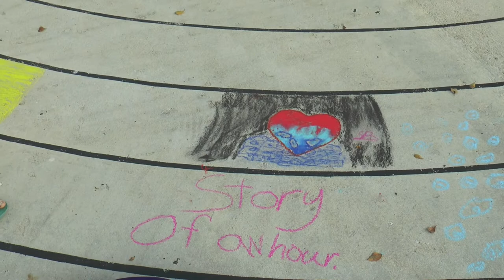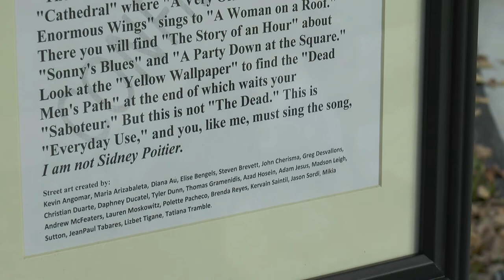Broward College | wRites of Spring | Sidewalk Art